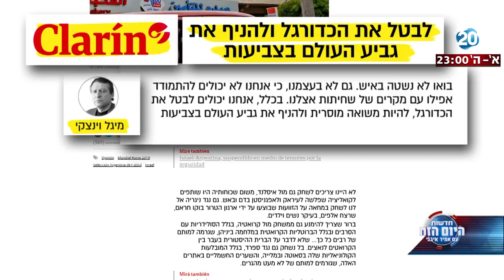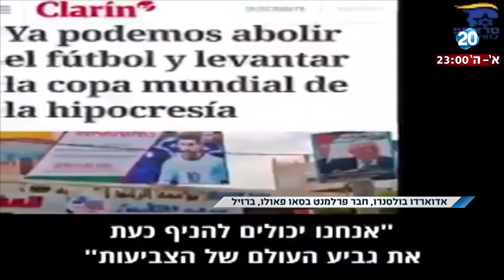היום הזה - טור הלילה - ברזיל, ארגנטינה ו"עפיפון תבערה"